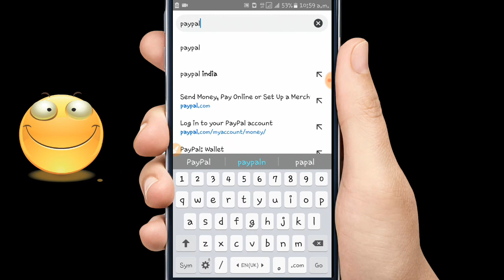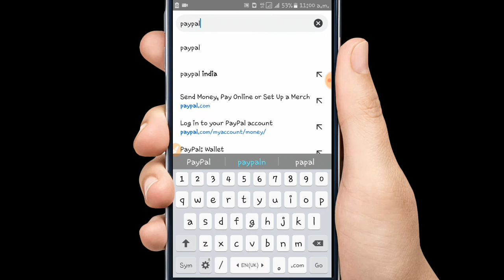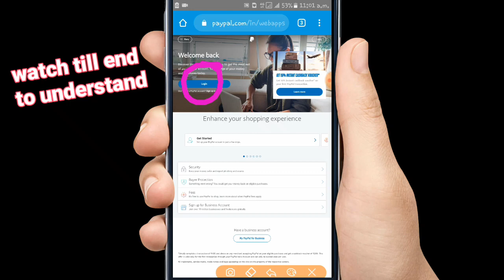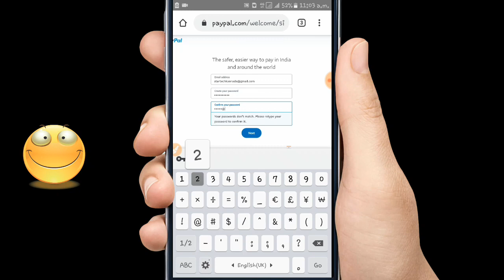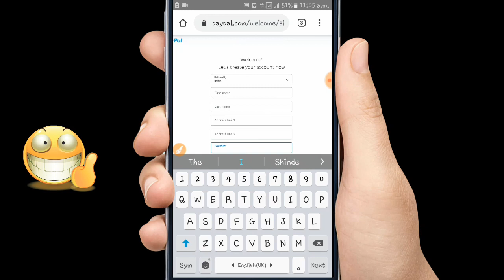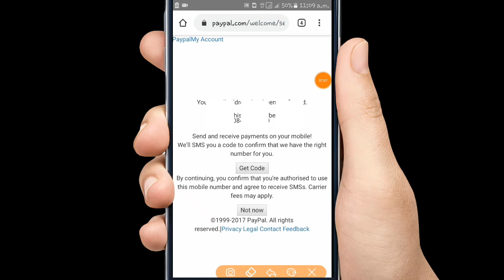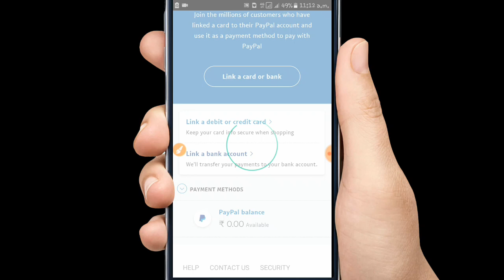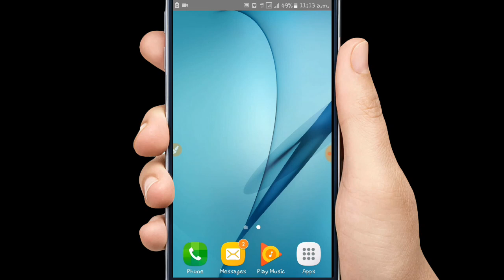Paypal create ಮಾಡುವುದು ಹೇಗೆ?|how to create paypalwhat is paypal account|explained in kannada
Hi Friends, I am Sagar Wellcome to our youtube channel Star tech ಕನ್ನಡ .

Your Quries ÷

new bank transfer earning apps 2020

Todya best earning app for android 2020

Paytm today offers 2020

ean paytm cash by plying games

Spin and earn unlimited paytm cash 2020

 COMMENT PLZ